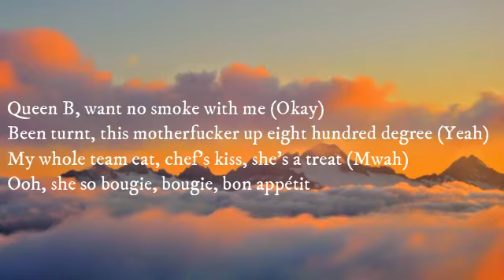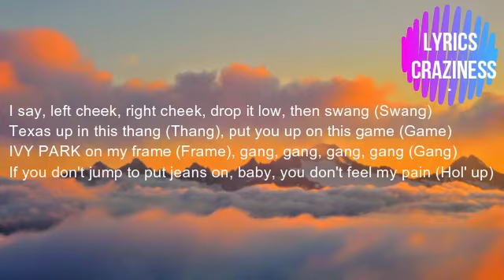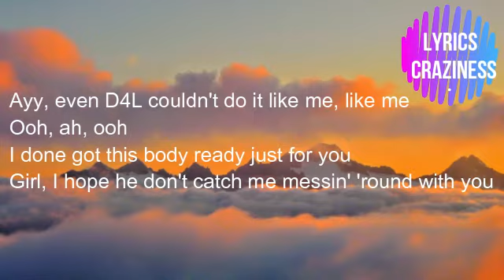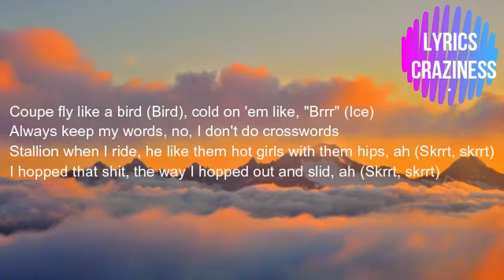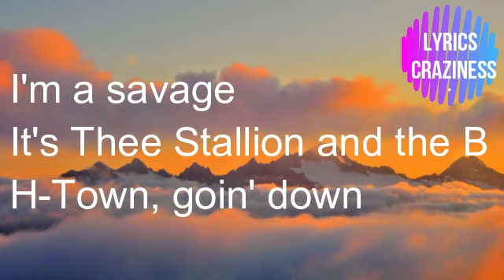Megan Thee Stallion - Savage Remix (feat. Beyoncé) Official Audio